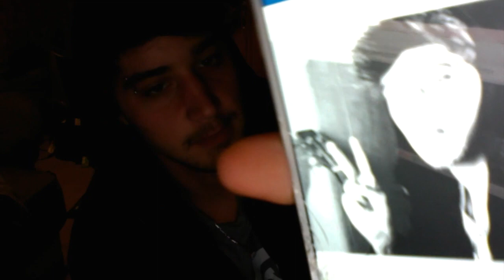Bottom or Top?